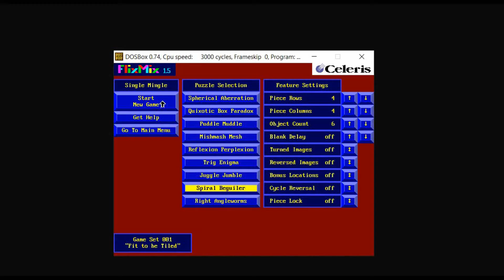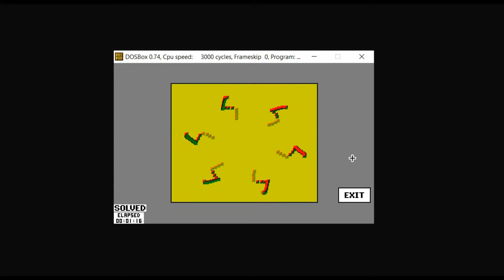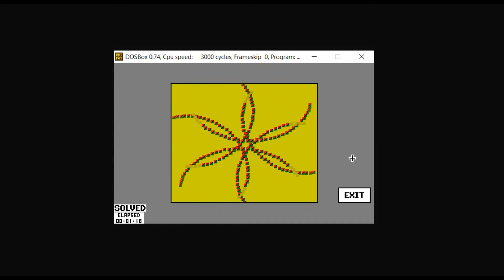FlixMix - 08 - Spiral Beguiler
Spiral Beguiler - the puzzle I would never EVER dare to cut into more pieces, turn, reverse, do anything to make it harder than it is. All of it is about survive and I'm glad I made it! :D

As the original music's composer, we can meet again with J. S. Bach and the "Prelude No.5 in D major" [This rendition is performed by Paul Barton]
("Stay awhile and listen" for a bonus track ;-) )